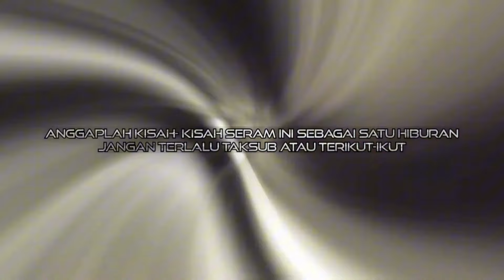JIRAT INDIA - RUMAH HANTU - KUBUR KRISTIAN